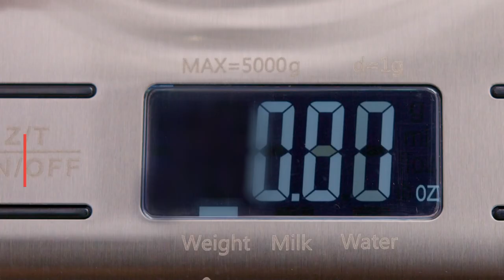Etekcity Food Kitchen Scale.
Hi,
That's it.